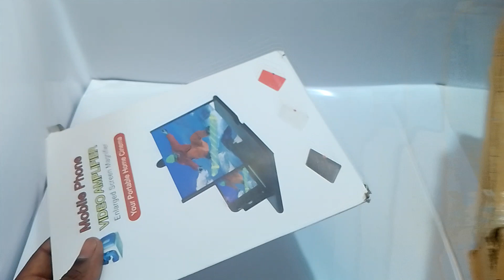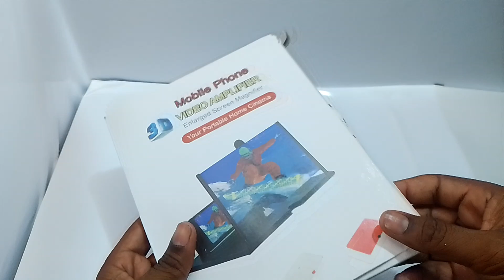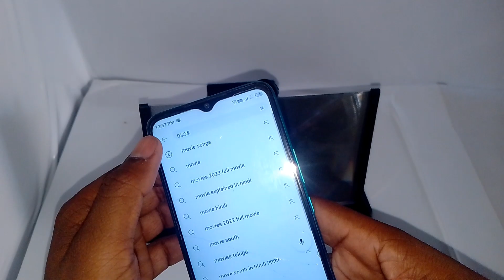HOW TO MAKE A HOME CINEMA 📽️//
how to make a mini home cinema kayei bani

how to make a unbox to Amazon home cinema

3D lens unbox to Amazon

3D project an

how to make a 3D project home cinema

how to make a 3D project unbox to Amazon

mobile to use 3D project

mobile se use karke 3D project Kaise banaen
3D project mobile to use unboxed to Amazon